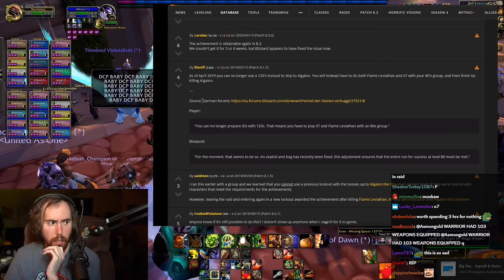A͏s͏mongold Loses His Mind Wiping On ALGALON For 4͏͏ Hours | Herald of the Titans (Ulduar)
Asmongold fulfills a promise he made to his stream a long time ago, to complete once again the Herald of the Titans achievement in Ulduar, although Defeating Algalon the Observer proves to be much harder than expected, but Mcconnell is here to encourage the literal god until the final victory...